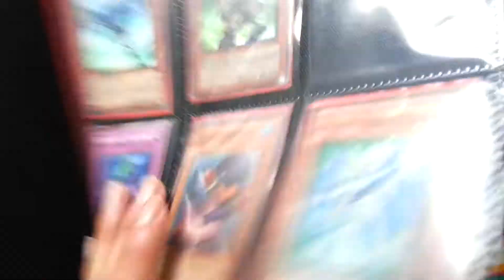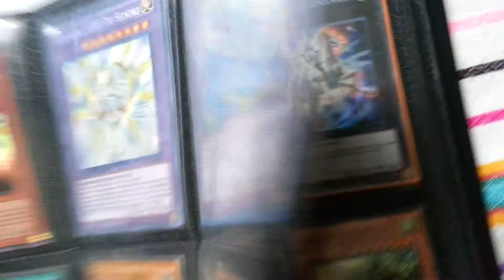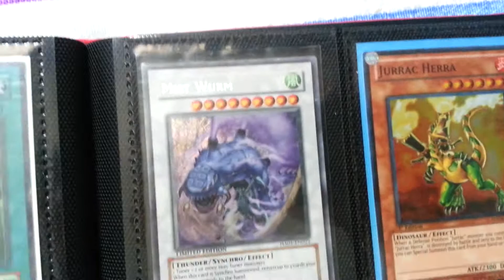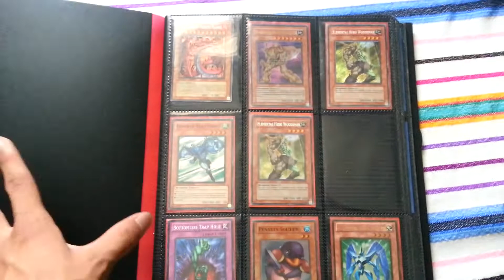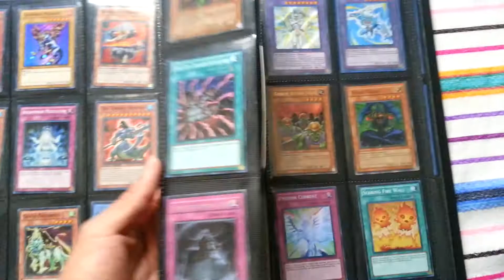Yugioh Sale Binder, everything must go!!!!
looking too sell this all in one bulk, Please PM me Offers if your interested, also im willing to trade for vanguard cards as well